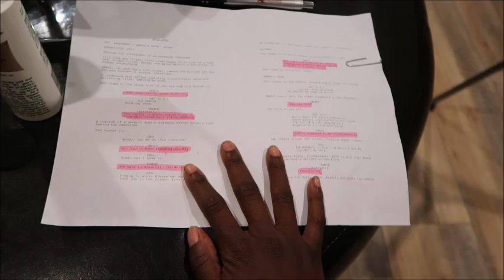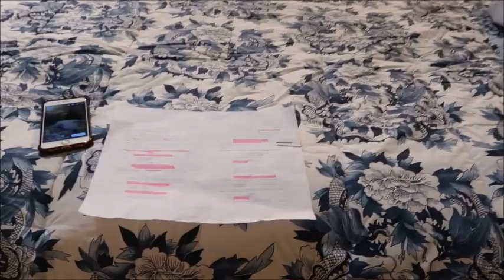Ayana Taylor | Episode 2 - An Actor's Day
Also, leave a comment because I would love to hear from you.